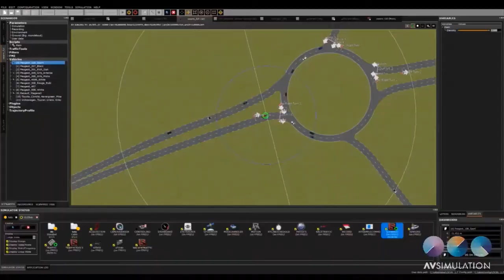AMET - AVSimulation - SCANeR software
SCANER STUDIO
SCANeR is the most comprehensive simulation platform addressing prototyping, validation and training of ADAS, Autonomous Vehicles as well as Human Machine Interaction.